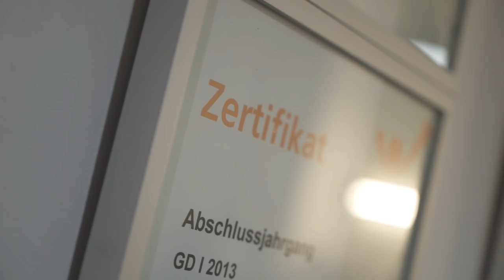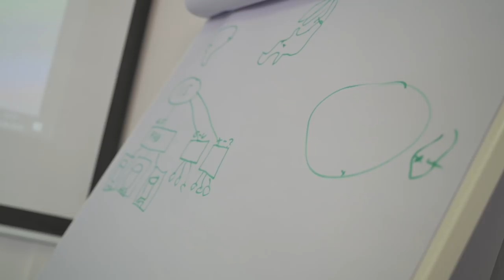VLOG von der Games Academy Berlin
Der Sascha hing vor einiger Zeit in meinem Stream ab und hat mich gefragt, ob ich mir nicht mal die Games Academy anschauen will. Da hab ich Tim eingepackt und wir haben uns das mal angeschaut. Hier kriegt ihr einen kleinen Einblick, wie es dort ausschaut. Vielen Dank für die Einladung!

Dieses Video ist komplett freiwillig entstanden, weil ich mir die Schule mal anschauen wollte. Ich könnte mir auch sehr gut vorstellen solche Vlogs in anderen Bereichen zu drehen. Also falls ihr irgendwo arbeitet oder wohnt, wo was interessantes passiert, schreibt mich gerne an :)

Da es sich hierbei um keine Werbung oder ähnliches handelt, nochmal kurz der Hinweis: Wenn ihr euch für ein Studium im Bereich Game-Development interessiert, schaut gerne auf der oben genannten Seite ABER auch bei anderen Schulen vorbei und schaut, was für euch am besten passt.

♣ fisHC0p TV - Let's Play / Gameplay Kanal ♣